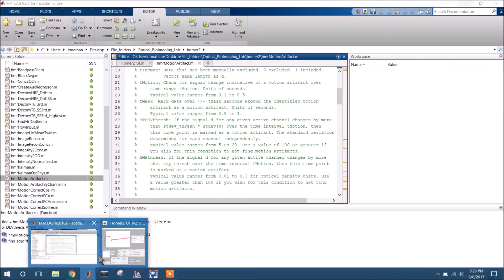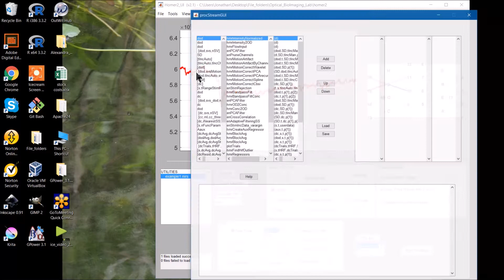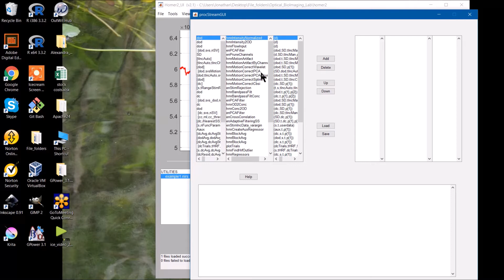Homer2: hmrmotionartifact.m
Video #3 of the Homer2 default process stream.